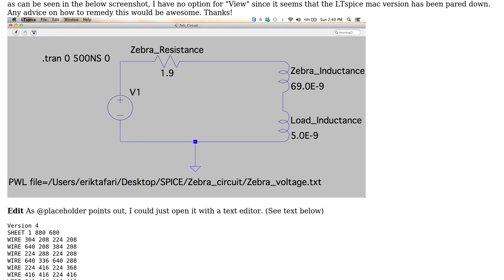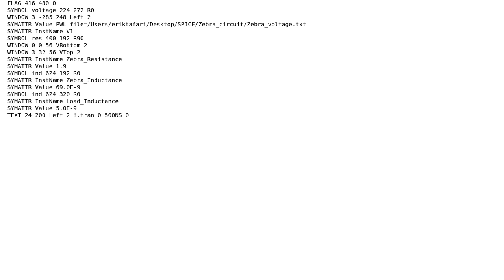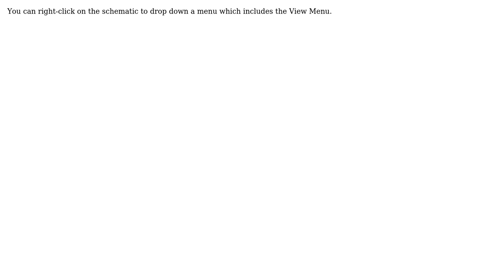Electronics: Viewing netlist on native ltspice for mac (2 Solutions!!)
Electronics: Viewing netlist on native ltspice for mac

With thanks & praise to God, and with thanks to the many people who have made this project possible! | Content (except music & images) licensed under CC BY-SA | Music | Images & others | With thanks to user Todd user placeholder user erik mckee and the Stack Exchange Network Trademarks are property of their respective owners. You are responsible for your own actions.